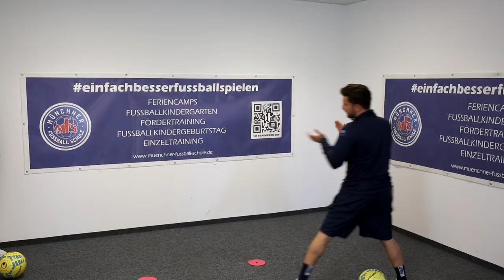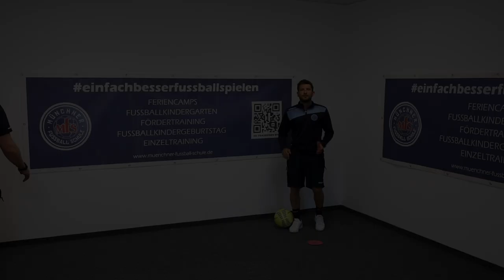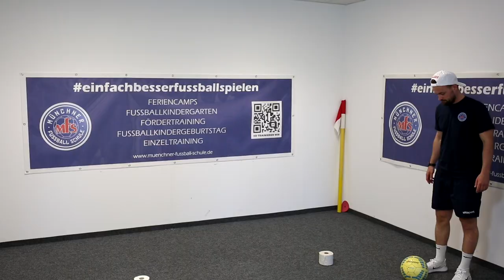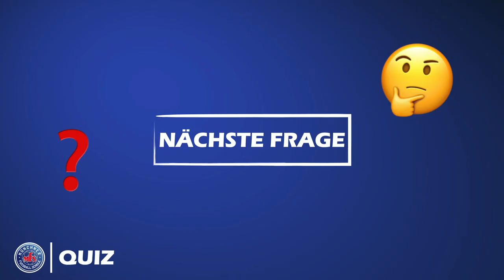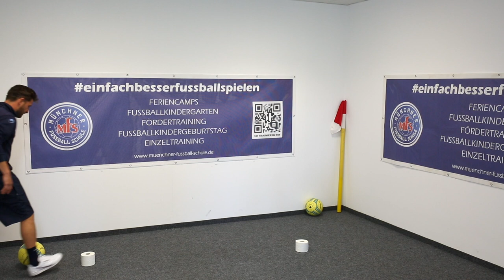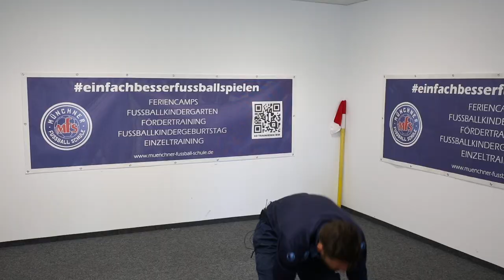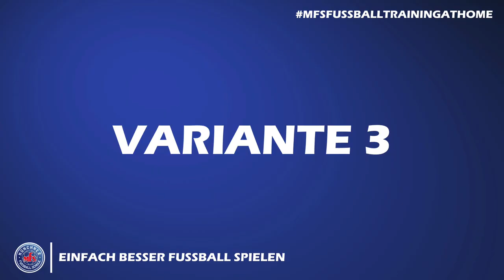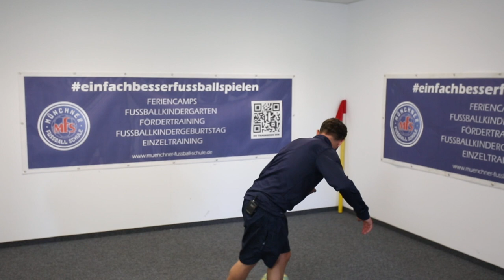MFS - Feriencamp Dahoam - Tag 3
Herzlich Willkommen zum dritten Ostercamptag. Aufgrund der schwierigen Situation etwas anders wie gewoht. Wir starten auch heute wieder um 11 Uhr mit dem ersten Training. Im Anschluss pausiert ihr einfach das Video und geht zum Mittagessen. Nach dem Essen, gegen ca 12:15 Uhr starten wir mit einer kleinen Mittagsbeschäftigung, bevor wir um 13 Uhr nochmal gemeinsam trainieren :-)